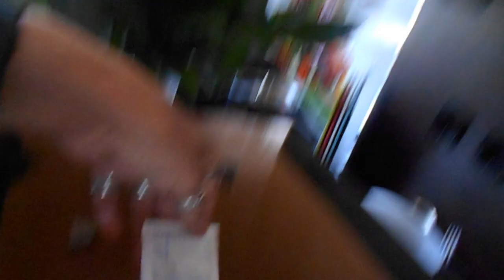Zaterdag een gezellige dag en een prachtige bos bloemen gehad van Carin en Roderick en op visite Vl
Zaterdag  een gezellige dag en een prachtige bos bloemen gehad van Carin en Roderick en op visite Vlog # 209

Megapixels (effectief):  20.1 MP
Beeldsensorformaat:  1/2.3 inch
Beeldstabilisator:  Ja
Optische zoom:  5 x
Samsung Galaxy S5:
Resolutie 720x1280